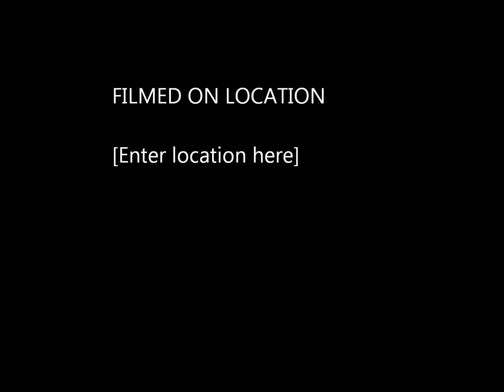WIU Wind Ensemble William Tell Overture 11/09/12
This is my last Chamber performance with the WIU Wind Ensemble. I got a good nights sleep that night. Thank you Dr. Matt Thomas for being so gracious in recording this for me!